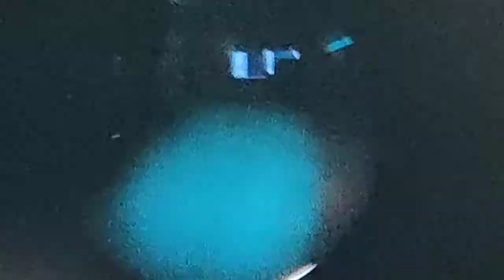Grommet insertion for recurrent otitis media with effusion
Grommet insertion by worthy Prof.Tahir Rashid H.O.D ENT UNIT 1, Lahore General Hospital
Tympanostomy tube, also known as a grommet or myringotomy tube, is a small tube inserted into the eardrum in order to keep the middle ear aerated for a prolonged period of time, and to prevent the accumulation of fluid in the middle ear. The operation to insert the tube involves a myringotomy and is performed under local or general anesthesia. The tube itself is made in a variety of designs. The most commonly used type is shaped like a grommet. When it is necessary to keep the middle ear ventilated for a very long period, a "T"-shaped tube may be used, as these "T-tubes" can stay in place for 2–4 years. Materials used to construct the tube are most often plastics such as silicone or Teflon. Stainless steel tubes exist but are no longer in frequent use.